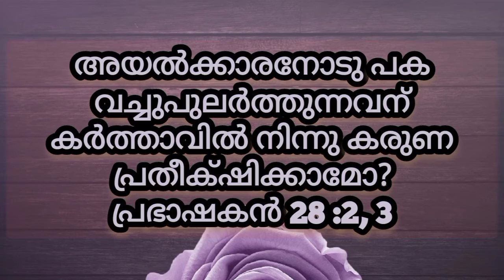Today's promise verse|June 12, 2022